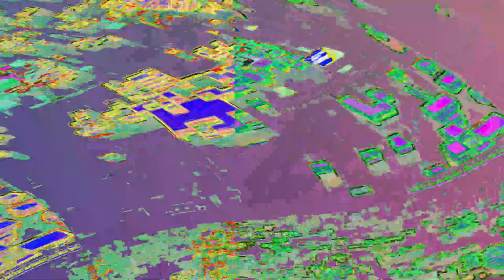[EPILEPSY WARNING] Movie 23 06 02 13h47m00s *Photosensitivity Warning*